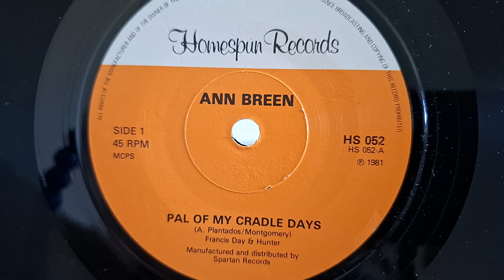stereo Ann Breen - Pal of my cradle days